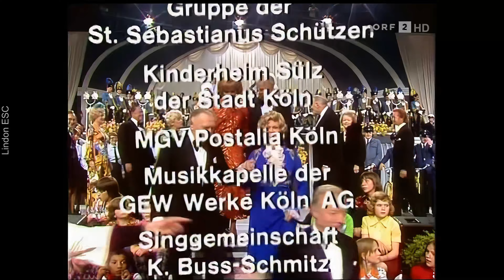Peter Alexander 1975 Treffpunkt Herz Schluss 4:3 HD Stereo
Neuer Upload mit dramatisch verbesserter Bildqualität.
"Treffpunkt Herz" von 1975 zum ersten Mal in echtem 4:3 HD 50 fps und nativen Stereo Sound. Stereo im Fernsehen wurde in Deutschland erst 6 Jahre nach dieser Gala und in Österreich 15 Jahre später eingeführt Die größte Fernseh-Gala des deutschsprachigen Fernsehens versammelte 1975 mit dem Gastgeber Peter Alexander über 40 Stars des damaligen deutschsprachigen Fernsehens und der Kinovergangenheit für einen guten Zweck. 1975 hatte Fernsehen ein Seitenverhältnis von 4:3 und der Ton war mono. Digitale Aufnahmen waren noch nicht erfunden. So gibt es die analoge Aufnahme der Fernsehsendung und eine separate analoge Tonaufnahme von Teilen der Sendung in nativem Stereo. Es ist unmöglich, analoge Aufnahmen verschiedener Aufnahmegeräte perfekt zu synchronisieren, speziell wenn in beiden Fällen nur Nachbearbeitungen existieren. So können kleine Asynchronitäten bleiben.